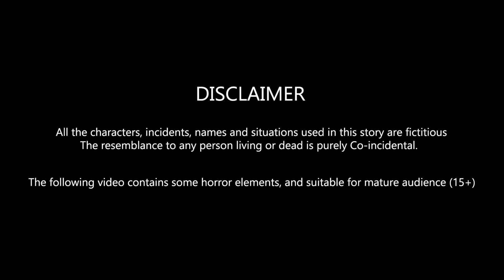DEHSHAT | Horror Stories In Hindi | दहशत | THE LAMP 🔥🔥🔥💀💀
Story of a Possesive Father.